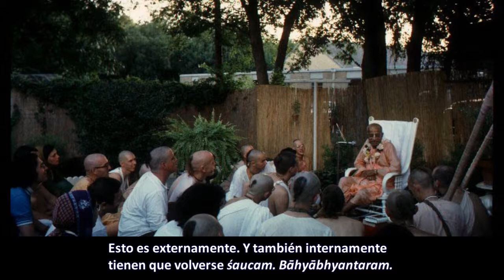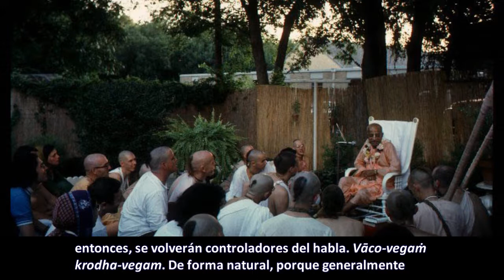BG - 13.8-12 (3) - Prabhupāda. Clases en español subtituladas. Bombay, India 5 octubre 1973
Si alguien quiere avanzar en el conocimiento espiritual tiene que acudir al ācārya. Tal como si quieren ser educados, van a la escuela, o a la universidad. Ācārya es aquel que conoce el propósito de la literatura védica, la practica y enseña a sus discípulos. Quien está bajo el refugio de ācārya, conoce las cosas tal como son.